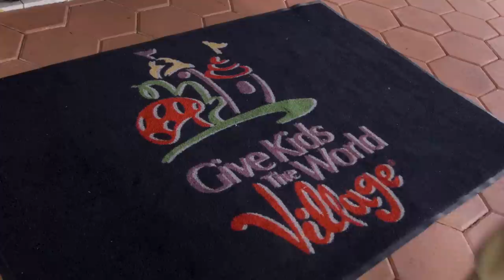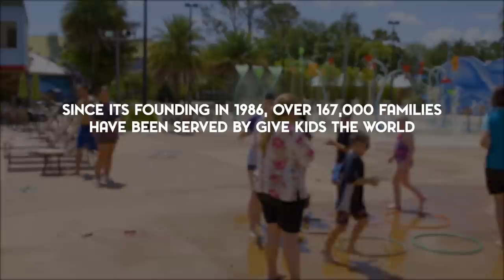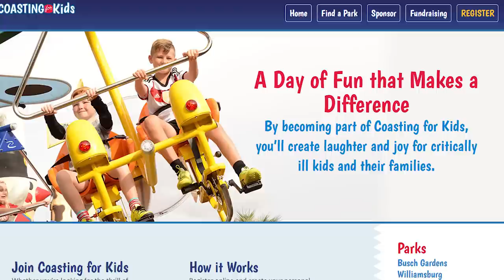A Look at Give Kids The World Village (Interview with Pam Landwirth)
Give Kids The World is a nonprofit organization that exists only to
 fulfill the wishes of critically ill children and their families from around the world to experience a memorable, joyful, cost-free visit to Central Florida’s attractions, and to enjoy the magic of Give Kids The World Village for as long as there is a need. Last week I interviewed Give Kids The World Village CEO and President, Pam Landwirth, for a segment that aired during Charityland 2019. This is an extended version of that interview. All revenue generated by this video for the first two months will be donated directly to Give Kids The World Village.

If you'd like to donate to or volunteer at Give Kids The World Village, head on over